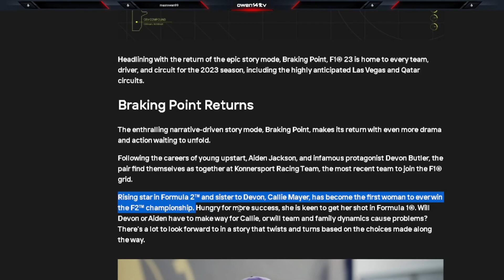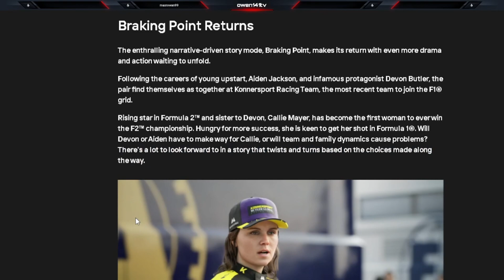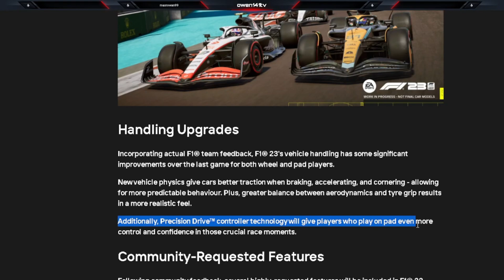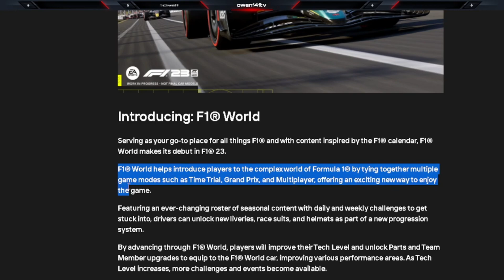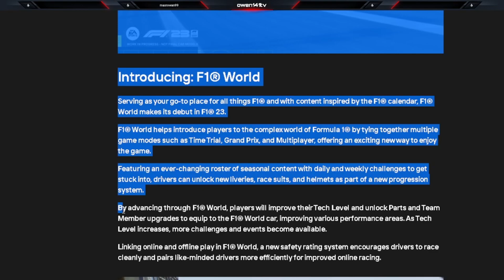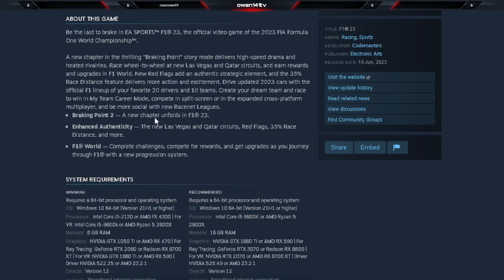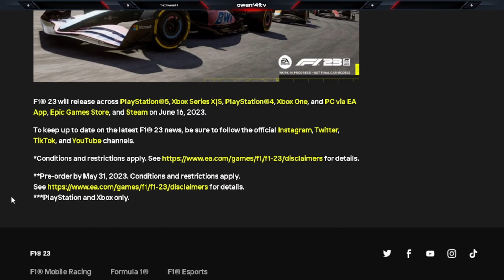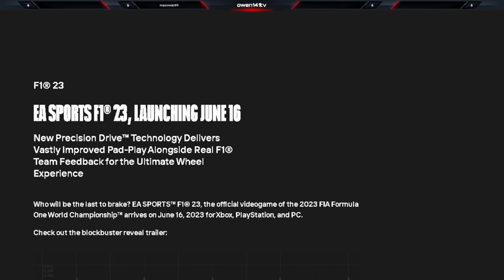F1 23 IS COMING! RED FLAGS! ALL YOU NEED TO KNOW ABOUT THE NEW F1 GAME!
Who will be the last to brake?

F1 23 is finally here and will release on 16th June 2023 across Xbox One, Playstation 4, Xbox Series X|S, Playstation 5 and PC via EA Play, Epic Games Store and Steam.

If you think I missed some missing details then check out aarava's video here to see if I did miss somethings